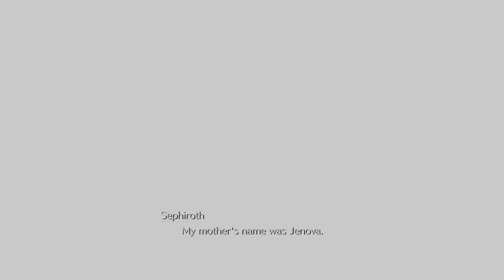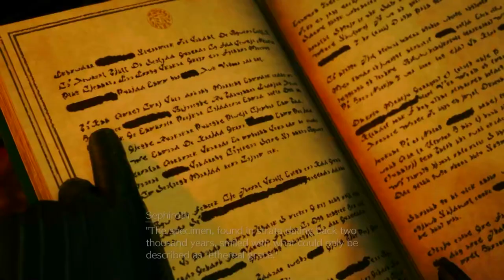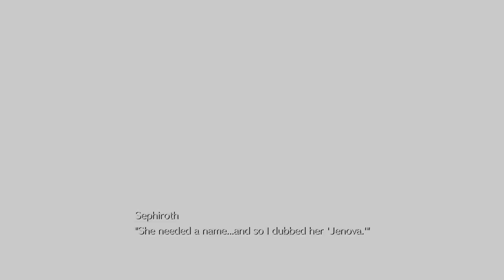This was THE SCENE that Turned Sephiroth (Jenova)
This was THE SCENE that Turned Sephiroth (Jenova) - Let's Play Final Fantasy 7 Rebirth Part 4
This was the scene and part of the game that really took a turn for the worst for Sephiroth as he founds out what Hojo was doing and meeting Jenova: his mother! The drama in this scene was beautifully and expertly done! A bit longer episode but it was all well worth the watch!
Edited: Hans
Revision Edits: Talos
Thumbnail: Talos
Developed by: Square Enix Creative Business Unit I
About Final Fantasy 7 Rebirth (2024 Game):  Final Fantasy VII Rebirth is the second in a planned trilogy of games remaking the 1997 PlayStation game Final Fantasy VII. It begins after the events of Final Fantasy VII Remake (2020), following the party's escape from the metropolis of Midgar. The game takes place on "The Planet" and centers on the journey of the main characters as they seek to end the tyranny of the Shinra Electric Power Company, which controls the megalopolis of Midgar by weaponizing the Lifestream, and defeat Sephiroth, a legendary veteran of Shinra's elite SOLDIER unit who was presumed dead and seeks to summon Meteor to wound the Planet, enabling him to attain godhood by uniting with the Lifestream.